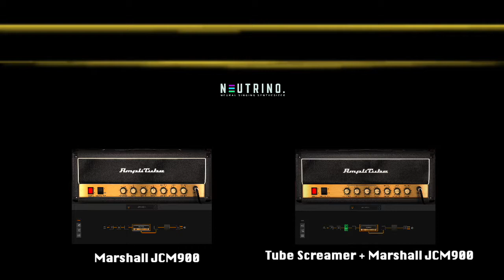【AmpliTube 5 & AI Singer #7 】J-POP & ROCK Cover ~ Tommy Heavenly6 / Babymetal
Guitar : AmpliTube 5 - Marshall JCM900
Bass : Logic Pro Bass Amp Designer
Vocal Synth : NEUTRINO  "SEVEN"
Drums : Addictive Drums "Metal"
DAW : Logic Pro